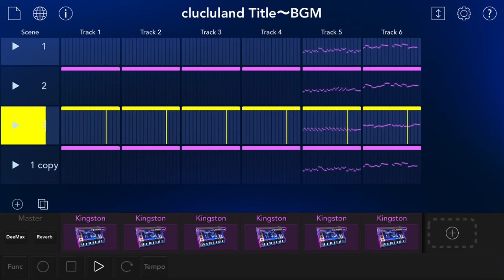CLUCLULAND (FC/NES) クルクルランド KORG Gadget Remake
クルクルランド(CLUCLULAND) on FC/NES

cute&elegant BGM, impressive⭐️⭐️

My mother's christmas gift🎁 for me&my sister.